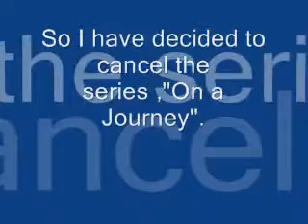Video Cancelled!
yup. what the vid. said. =[